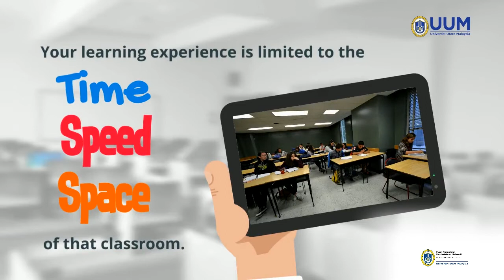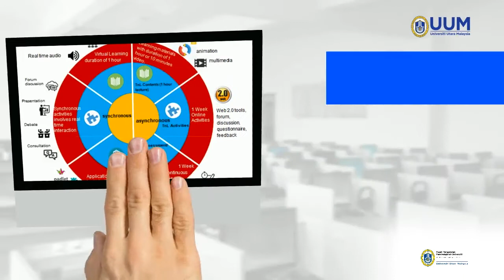This is Online Learning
Online Learning VS F2F Learning